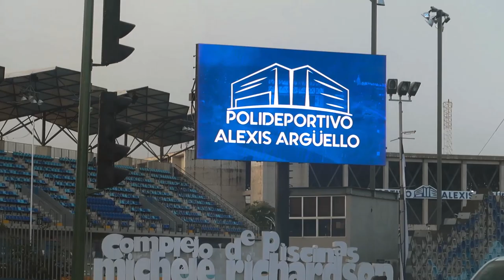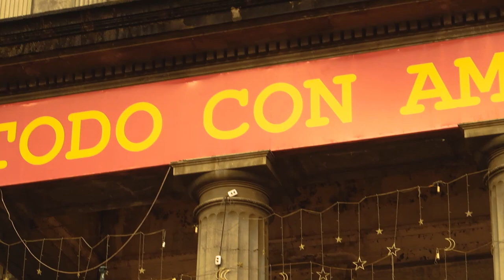EXPLORANDO CENTRO HISTORICO DE MANAGUA con @PaulitoCastellon y @ChicoReyesRosas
Hola mi gente, bienvenidos a una nueva aventura aquí en la CAPITAL MANAGUA